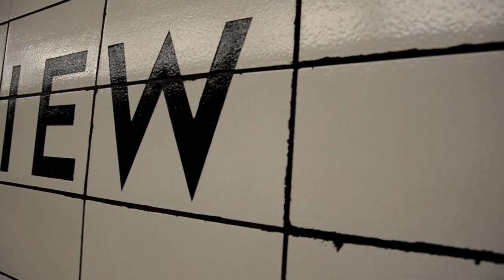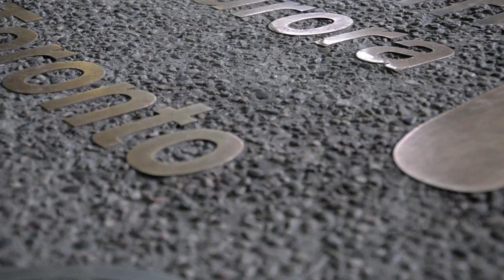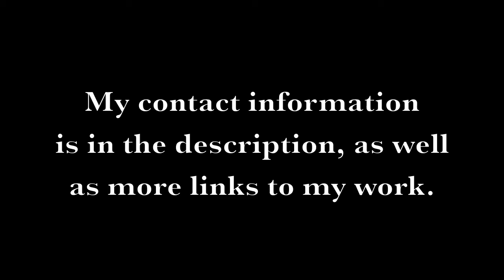Dreams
My new production.
This video shows my interpretations of dreams, with four different sequences. Shot with the new Nikon D7000. I am very interested in film production and photography.